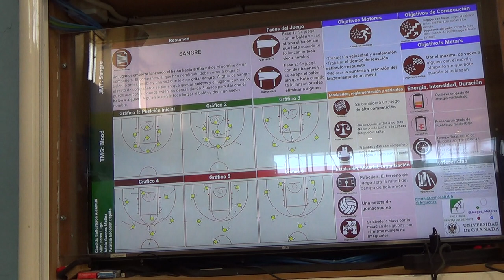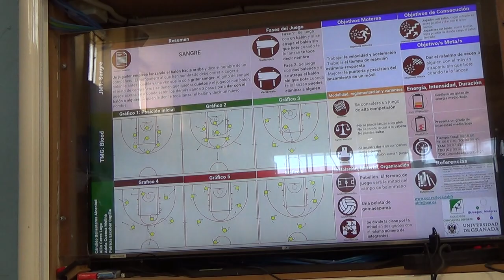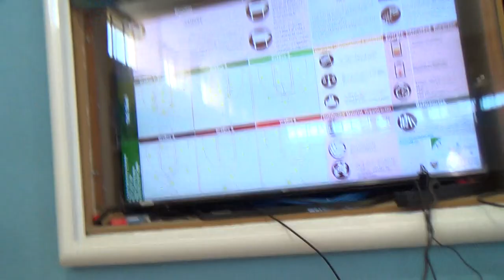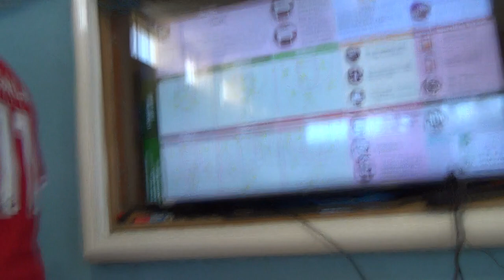Sangre 1R 00139